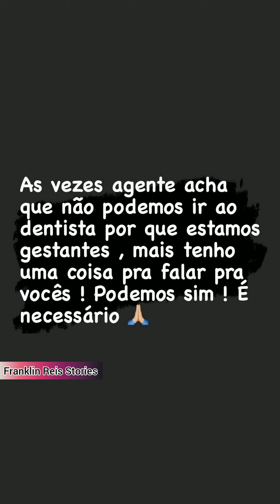Neka revela que ficou com Nego do Borel 😱 e conta tudo como foi 😱